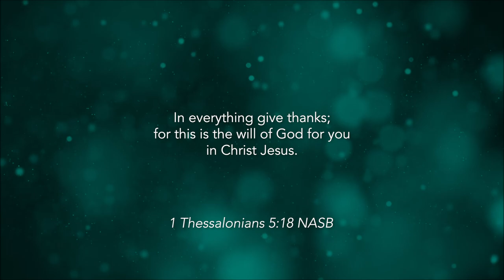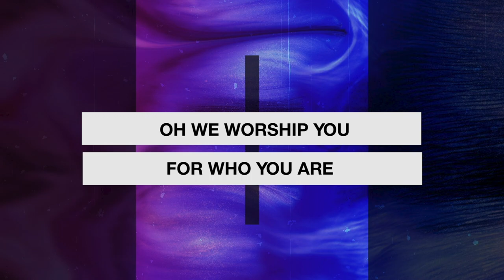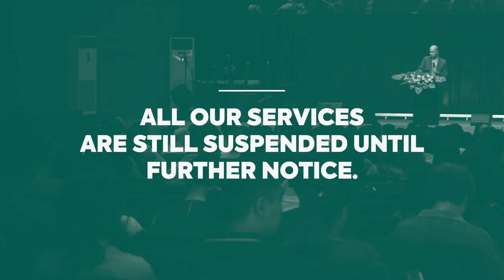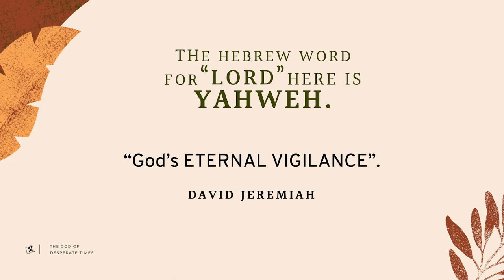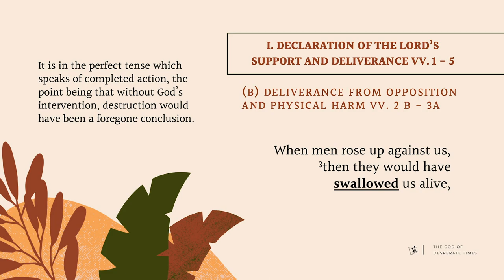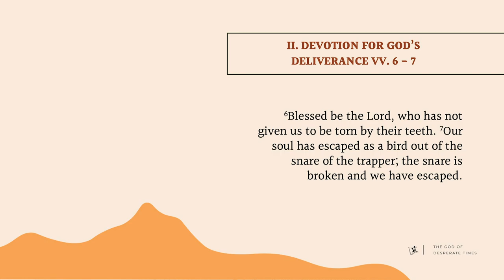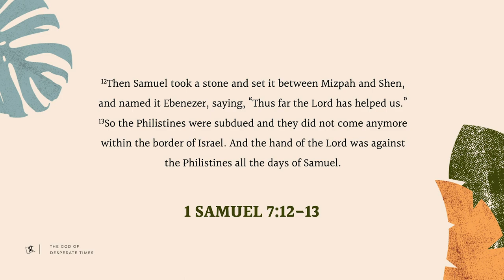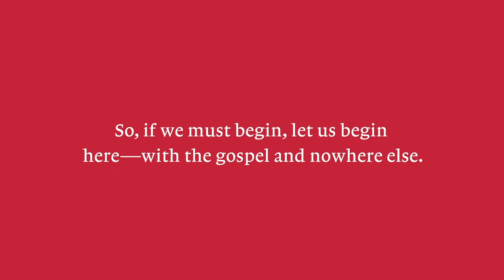"The God of Desperate Times" (Ps.124) Pastor Carmelo "Mel" B. Caparros Nov. 8, 2020 Sunday Service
INTRODUCTION

If we study the history of Israel, we often get surprised with the kind of HATRED that some nations and some people have towards Israel.

Not long ago, many Middle Eastern countries desired the EXTINCTION of the nation.
As extensive is the history of ANTI-SEMITISM (Anti Israelite sentiment), so much more is the HISTORY of God’s COVENANT FAITHFULNESS in preserving and delivering this nation. In application, we have also seen and continue to see God’s PRESERVATION and DELIVERANCE in our lives.

BODY SERMON

This Psalm will remind us of this. Let us examine its three main points:

I.Declaration of the Lord’s Support and Deliverance vv. 1 - 5

(A)Declaration vv. 1 - 2a
(B)Deliverance from Opposition and Physical Harm vv. 2 b - 3a
(C)Deliverance from Animosity and Emotional Meltdown - v. 3b - 5

II.Devotion for God’s Deliverance vv. 6 - 7
III.Divulgence of Faith v. 8

CONCLUSION

It is amazing to know that after 2,000 years of being dispersed all over the world, Israel is back again in their country. They have re-learned the ancient language of Hebrew, maintained their culture, customs and beliefs and are becoming a well established and powerful and wealthy nation.

How was this possible? One word: YAHWEH.
This one word is our comfort as well in the midst of OVERWHELMING SITUATIONS.

Join us this Sunday as Pastor Mel preaches "The God of Desperate Times" taken from Psalm 124. Come together as a family and watch our livestream at 9 AM. Share this post in your timeline and send this to your friends and family.

See you online and stay safe!